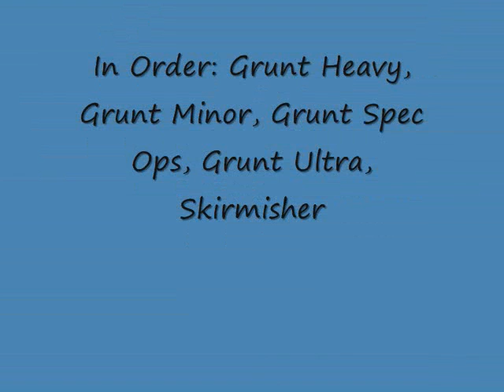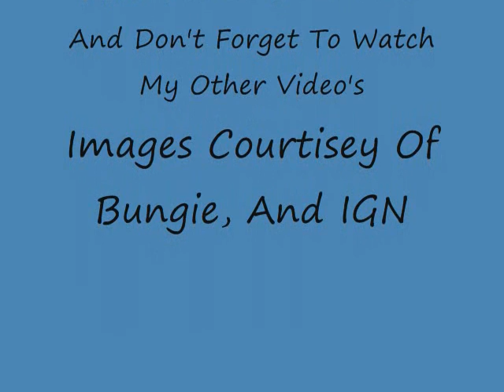Halo Reach Pictures & Concept Art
Pictures of Halo Reach & Some Concept Art